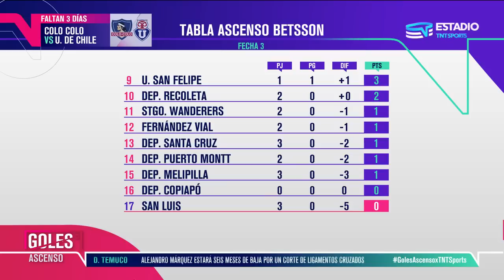Todos los GOLES | Campeonato Ascenso Betsson 2022 - FECHA 3 ⚽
¡En TNT Sports Chile te invitamos a vivir todos los detalles de la tercera fecha del Campeonato Ascenso Betsson 2022!

Disfruta del Campeonato Nacional, Copa Chile, Clasificatorias Sudamericanas y más en vivo en Estadio TNT Sports.